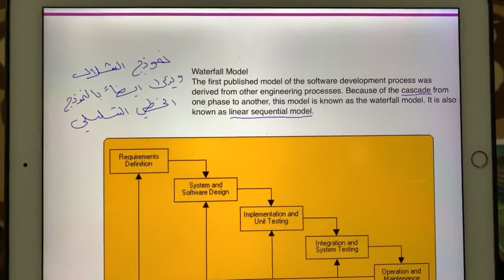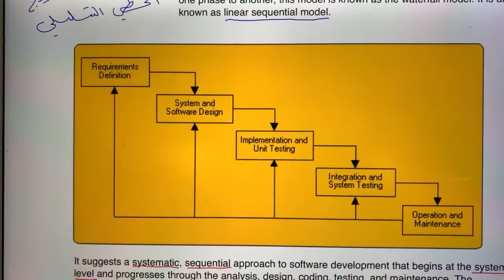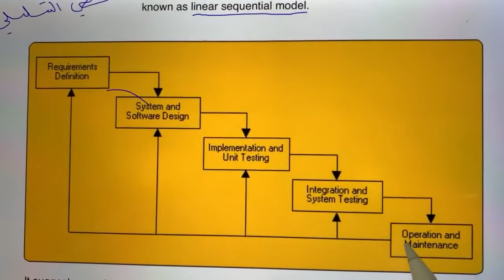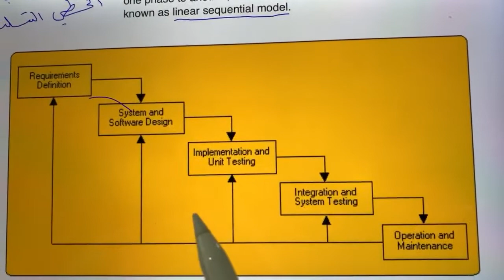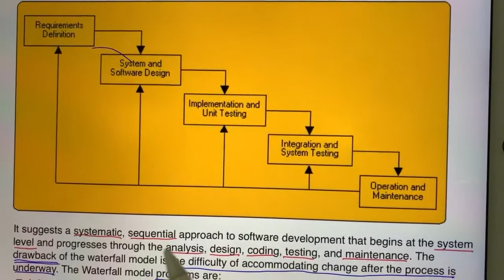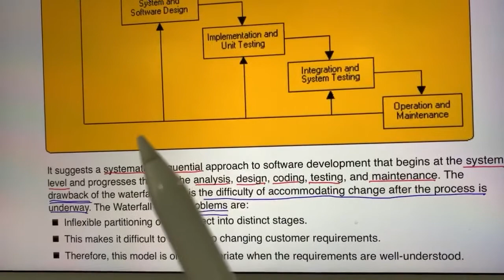هندسة البرامجيات | نموذج الشلال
هندسة البرامجيات
| نموذج الشلال |
تقديم : أ.م.د. باسم سهر ياسين
كلية شط العرب - قسم علوم الحاسبات
المرحلة الثالثة - هندسة البرامجيات